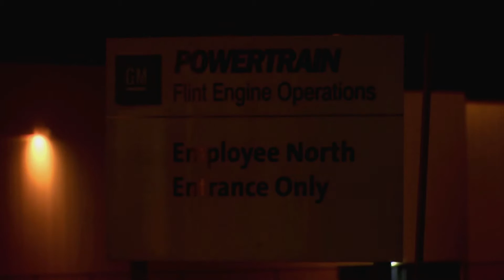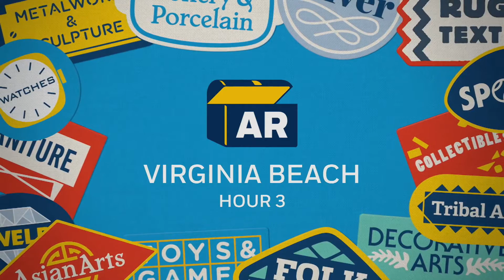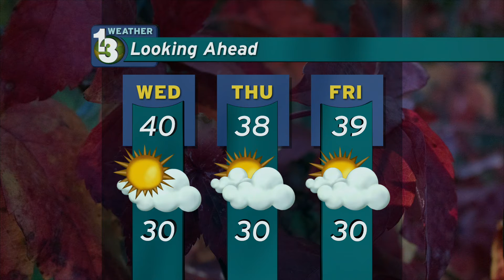Public Eye News 10/28/19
Welcome to Public Eye News Channel. We go live on PBS channel 13 in the Upper Peninsula of Michigan, Monday - Friday at 4pm.
Producer for this show is - Adam Diaz